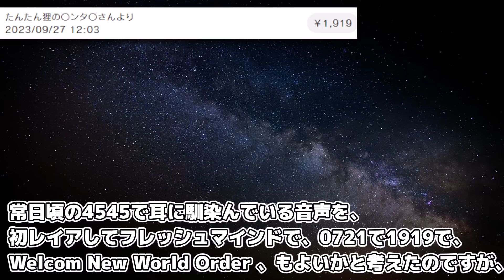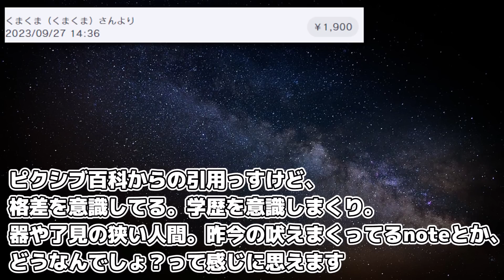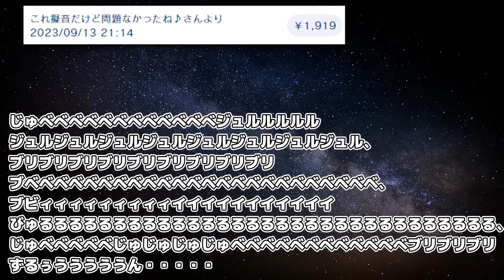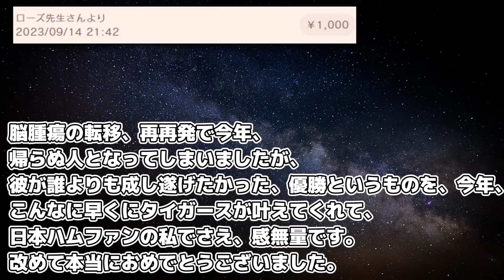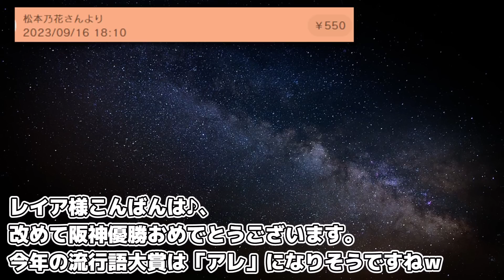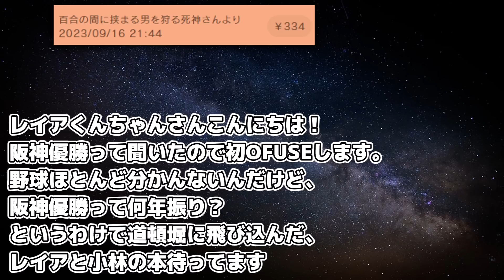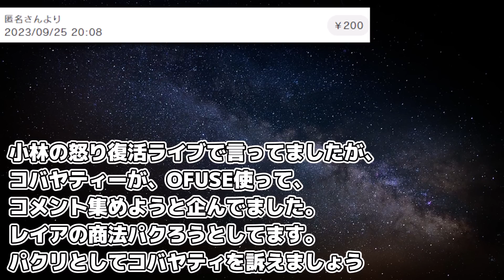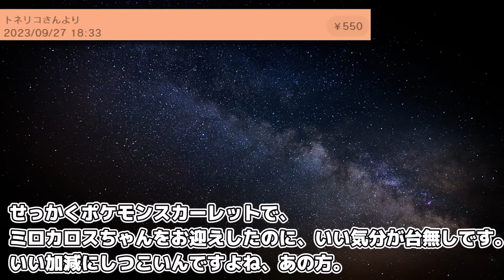堀口英利に関する考察ほか【OFUSE質問回答 #116】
トネリコ様のnote
北海道ワイン おたる赤甘口（赤ワイン）
北海道ワイン おたるナイヤガラ 【白】
極上はちみつ紅茶
ナッシュの宅食、おいしいのでオススメです！

投げ銭メッセージありがとうございました！！